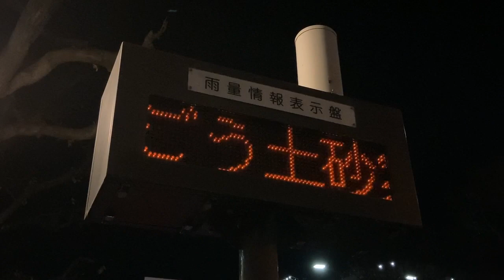雨量情報表示盤 福山郵便局前 〒720-8799 広島県福山市東桜町３−４(34.485602377237704, 133.3636799129486) フォントは東武志木駅旧発車標スクロールと同じ